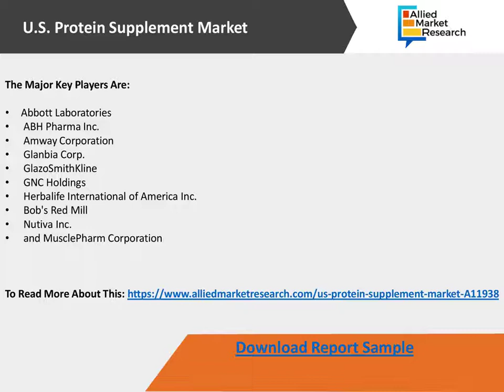U S Protein Supplement Industry (Market) Growth Analysis by Top key Players 2021-2028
Rise in awareness among people for health & fitness, surge in disposable income, and increase in demand for supplement from the Millennial population drive the growth of the U.S. Protein Supplement Market. In addition, alarming rise in obesity rates supplements the market growth. However, availability of cheaper alternatives and side-effects and negative publicity & claims hinder the market.
On the contrary, increase in demand from the young population is expected to open lucrative opportunities for the market players in the future.